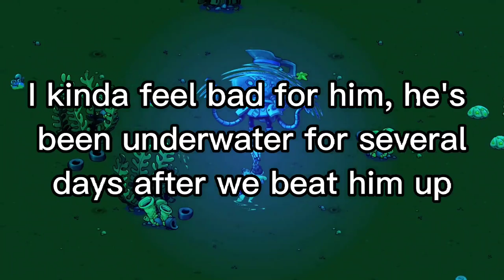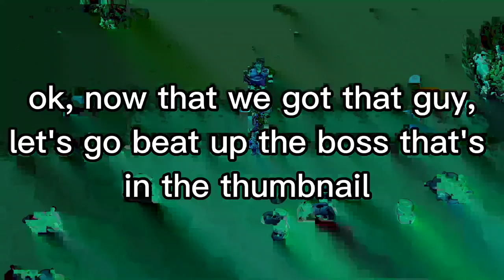beating up some doppelgangers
citizens of earth is a pretty fun game, too bad it got completely overshadowed by undertale when it came out

btw, I'm never playing undertale due to my irrational fear of plant monsters